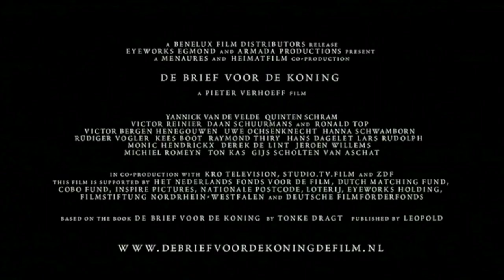Honor de Caballero Trailer HD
Trailer HD